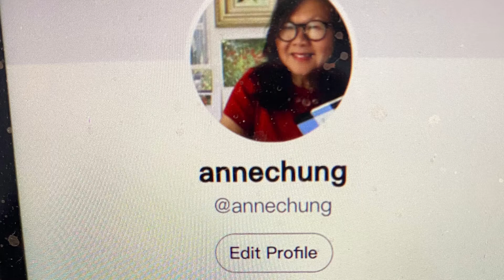I am on GETTR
Follow me on GETTR @annechung. Download app onto your smart phone. I will post sensitive stuff here.